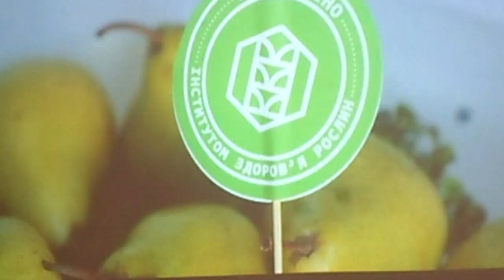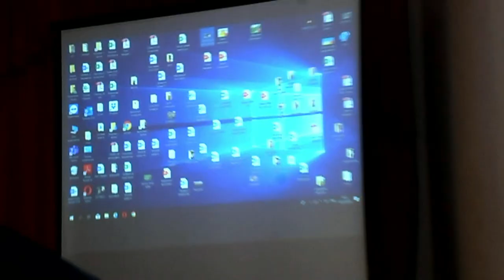Інститут здоров'я рослин Семінар Вступ місто Лиман 2020